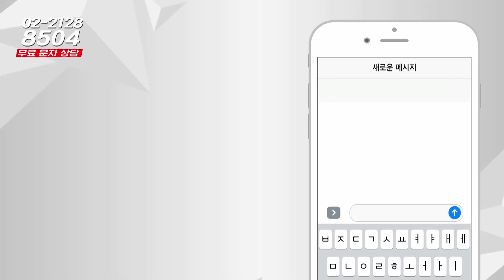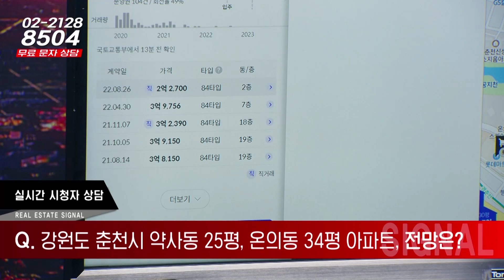부동산시그널 : 춘천시 약사동, 온의동 아파트 두채 있는데... 반등 여지 있을까?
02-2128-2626으로 문의 바랍니다!

박성규 대표(JYP홀딩스)의 다섯 번째 상담

안녕하세요 여기는 춘천이고요
작년 7월 입주한 약사동 춘천롯데캐슬위너클래스 25평과
4월 입주한 온의동 센트럴타워푸르지오 34평 보유 중입니다
가격도 떨어지고 매수세도 없는데 반등 여지 있을까요?

-Btv CH158
-U+tv CH170
-D'LiVE CH188